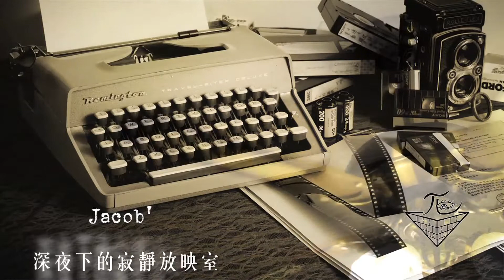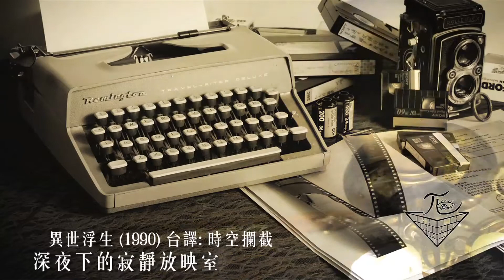Jacob's Ladder 異世浮生 Film Review 電影分析 B End 深夜下的寂靜放映室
用瀕死經驗, 平衡世界; 美國軍方的藥物活人測試, 心理學角度; 視覺表達手法等分析此電影, 及日後對其他作品如 SIlent Hill, Martrix 的影響.